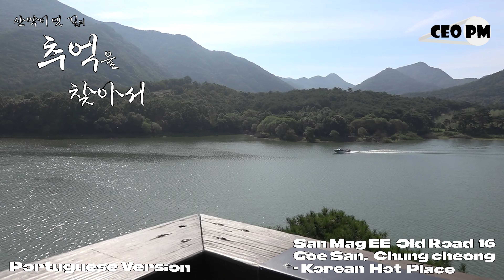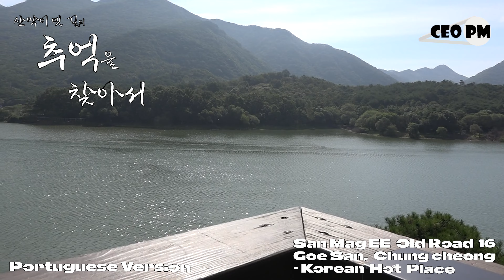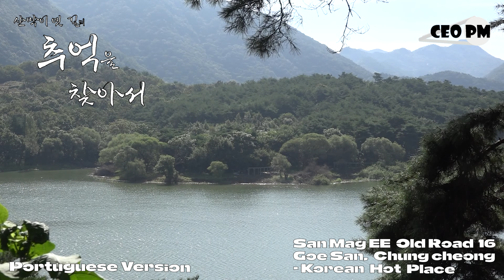Versão em Português - San Mag EE Old Road 16 - Korean Hot Place - 산막이옛길 16, 충북 괴산 - CEO PM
Portuguese Version - San Mag EE Old Road 16 - Korean Hot Place - 산막이옛길 16, 충북 괴산 - CEO PM